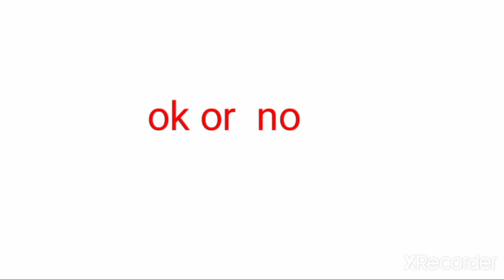show trollge test pack 1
soon link

link sure :)

i get sus